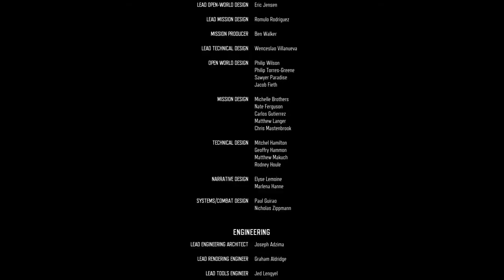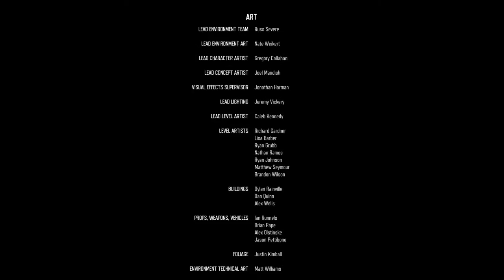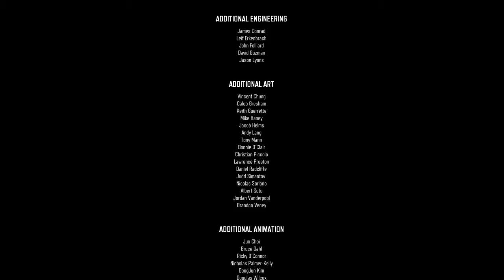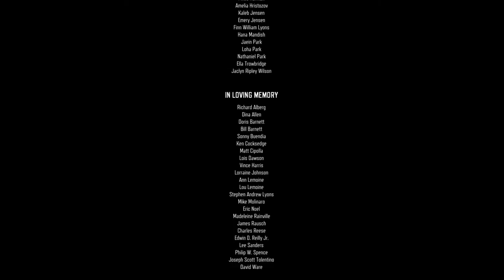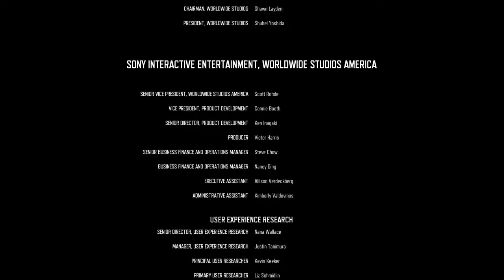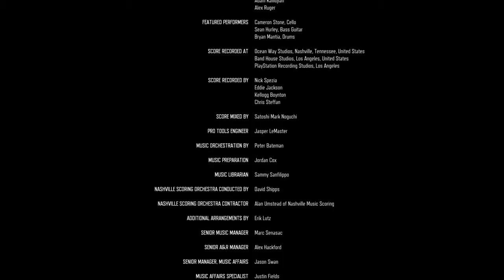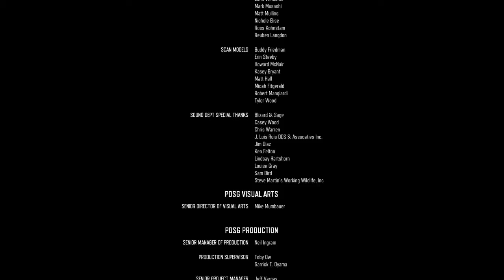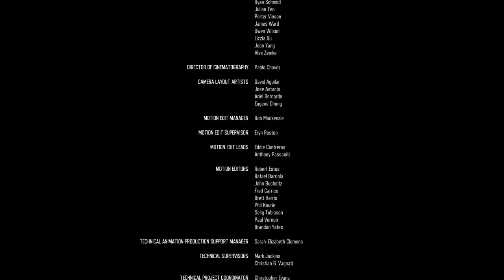Days Gone Walkthrough Gameplay Final Part